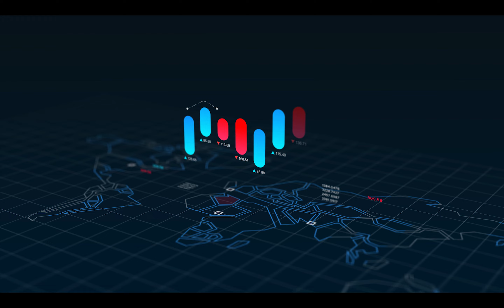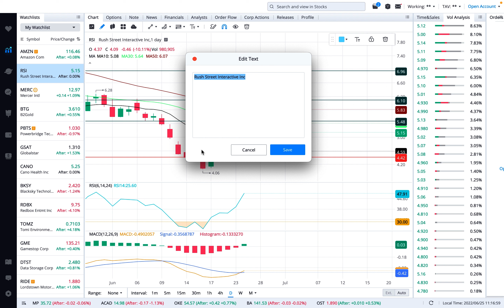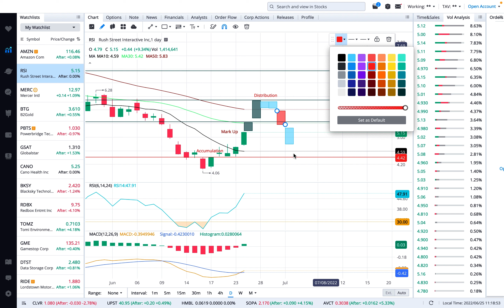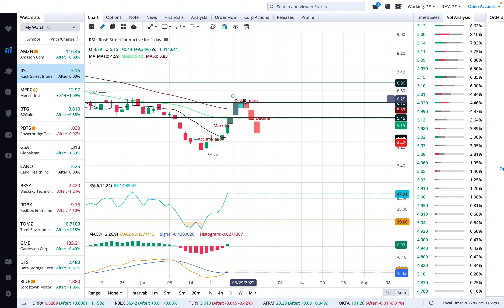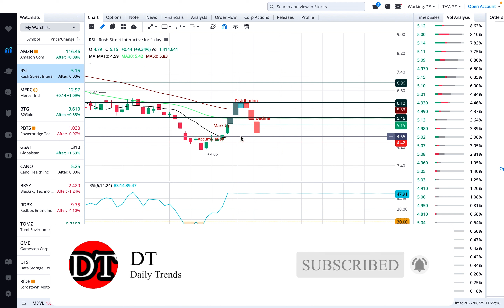Rush Street Interactive (RSI) Stock to $6 next week ? Let's find out!